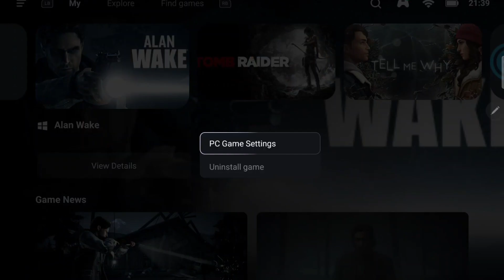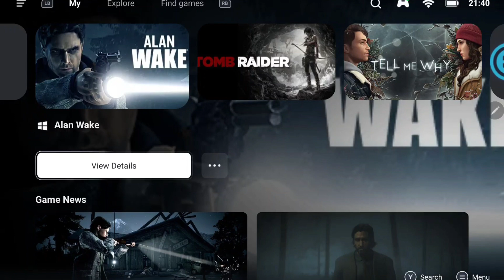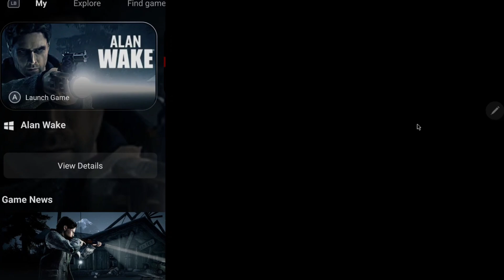Playing AAA PC Games on Android - GameHub - Alan Wake Setup & Performance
Did you know you can now play AAA PC Games on your Android Device?

My System Setup:

- 12 GB Ram

GameHub Emulator Configuration:

Alan Wake

Compatibility Layer =  Wine9.13 x64-1
Translation Params  = Performance
CPU Drive = Turnip_v25.2.0_R8
Audio = Pulse
DXVK Version = dxvk-1.10.3-async
VKD3D Version = vkd3d-2.12
CPU Translator = Box64-0.35